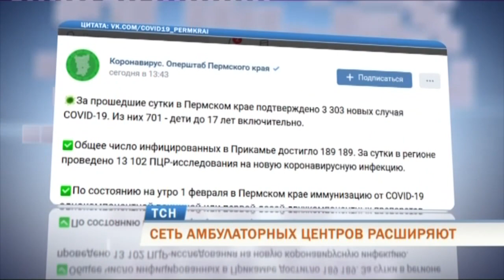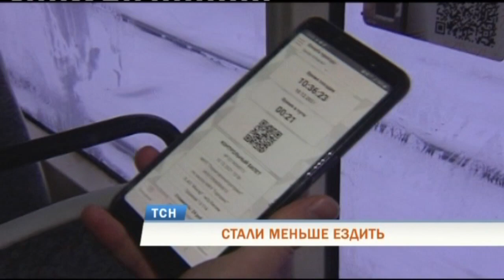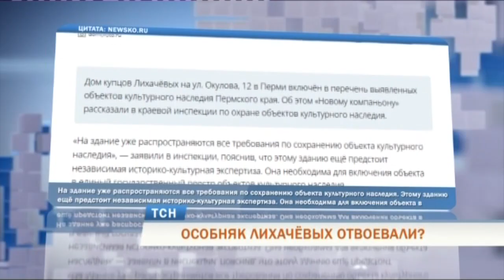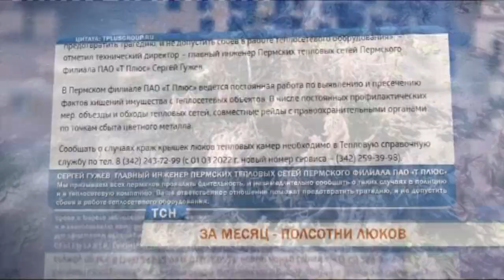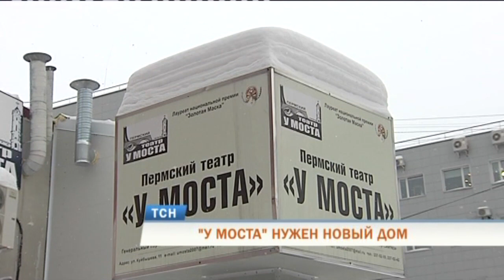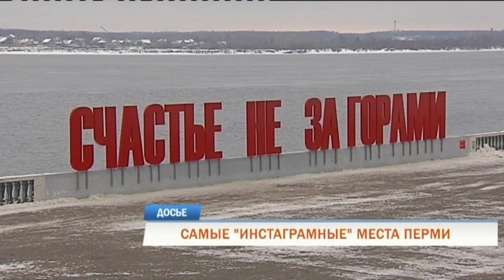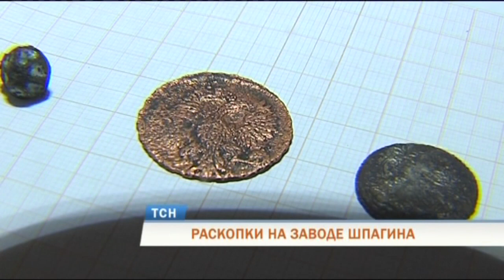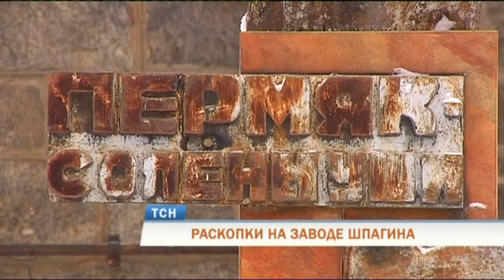Телевизионная служба новостей (1 февраля)